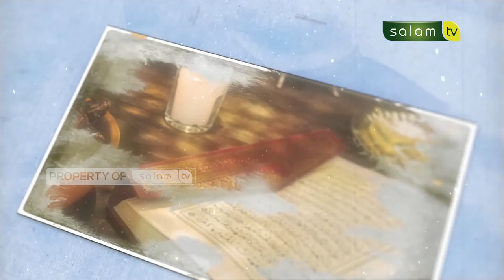Husnul Khotimah di Penghujung Ramadhan - Ustadz Dr Sofyan Sinaga, M.Pd.I